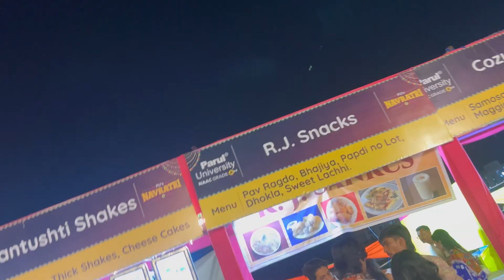Glimpse of Navratri at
Hello blisses
I’m a 3rd year student at @Parul university

Editing :- Inshot
Thumbnail :- Picsart and canva
Gadget i use :- iphone14

I hope you would have liked this video and if you do that plz.

Video credit